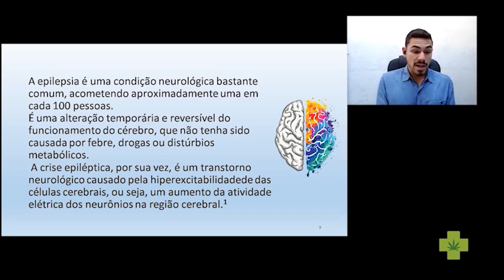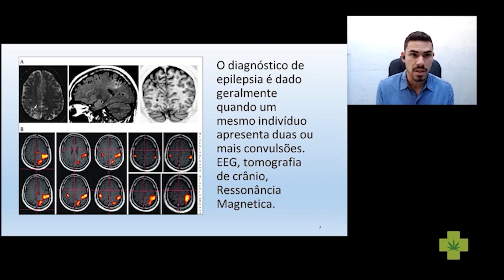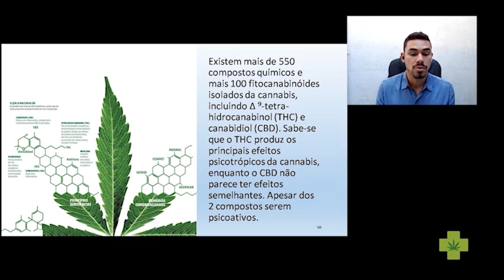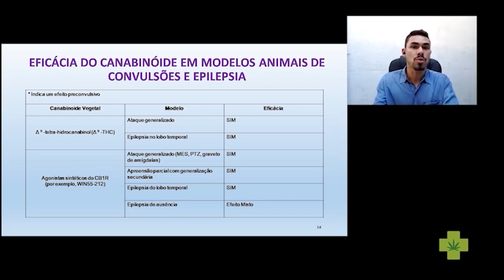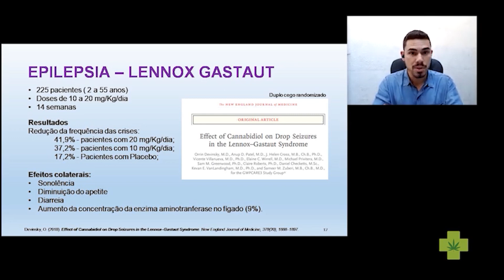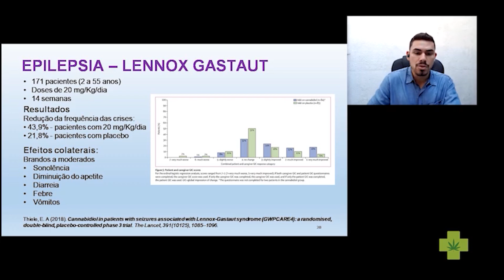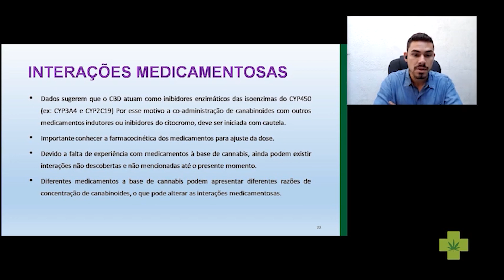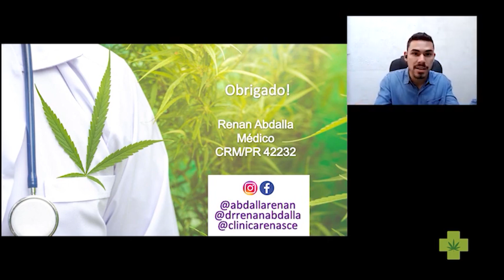14ª Aula de Cannabis Medicinal